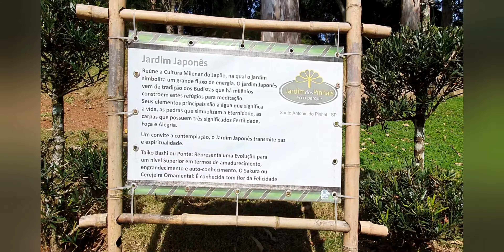Jardim dos Pinhais Ecco Parque - Santo Antônio dos Pinhais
O circuito de jardins temáticos com 1.200m de extensão foi projetado e construído em uma área e pastagem e mata antropizada. O traçado sinuoso do caminho que percorre os diversos jardins temáticos possui rampas com aclividade média de 10% e respeitou integralmente a natureza existente. Por isso, proporciona uma caminhada agradável e suave sendo acessível para pessoas de todas as idades, inclusive portadores de necessidades especiais

Possui o Restaurante Jardins, especializado em gastronomia da montanha que funciona durante o ano inteiro , além de espaços diferenciados para eventos em ambiente fechado ou ao ar livre. Tudo isso, em meio a uma natureza exuberante com algumas das vistas mais belas da Serra da Mantiqueira e com fácil acesso para quem vem de Campos do Jordão, Vale do Paraíba ou São Paulo.